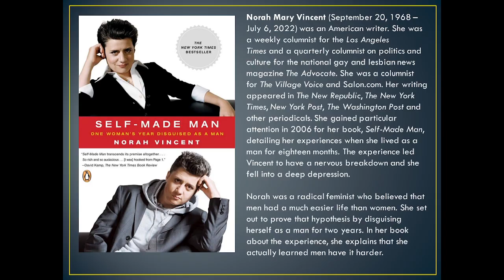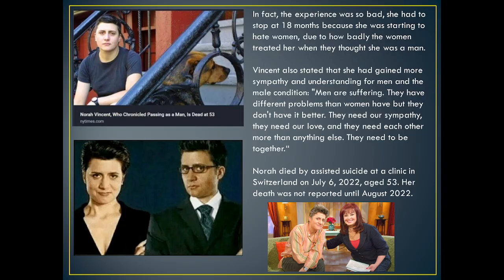The Reason for Norah Vincent's Assisted Suicide